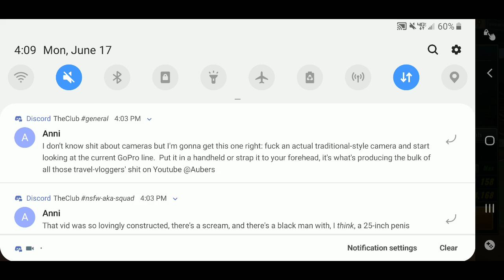Premium Skill Change Tickets! Tons of Packs and Combos! Mlb 9 innings 19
Purchased the premium skill change ticket packages changing Wade's skills.